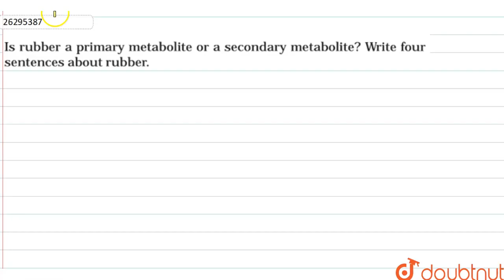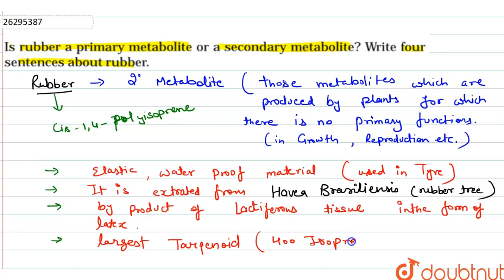Is rubber a primary metabolite or a secondary metabolite? Write four sentences about rubber.